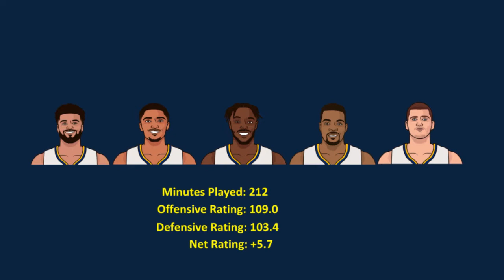Does Jerami Grant Deserve Most Improved Player?? [Film Breakdown]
Film Analysis on Jerami Grant of the Pistons. Does he deserve Most Improved Player given his improvements compared to last year?

All statistics from basketball reference and NBA.com
Player graphics from Statmuse
Video is from NBA.com